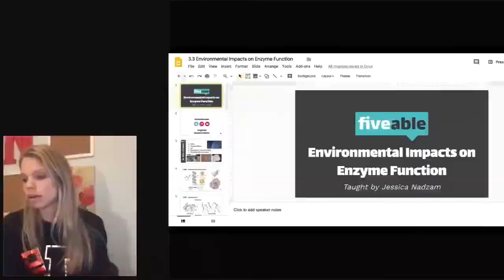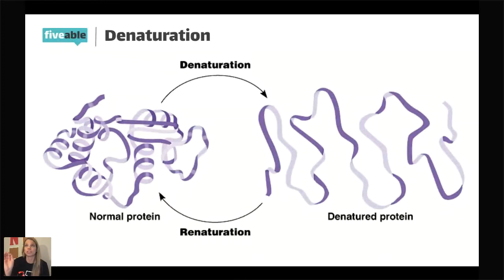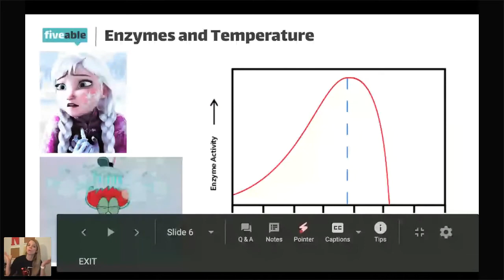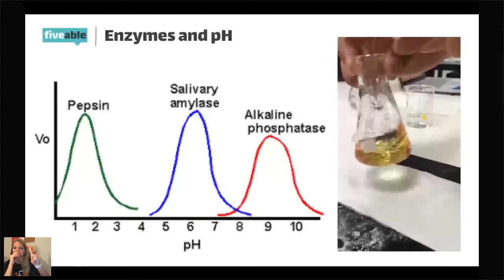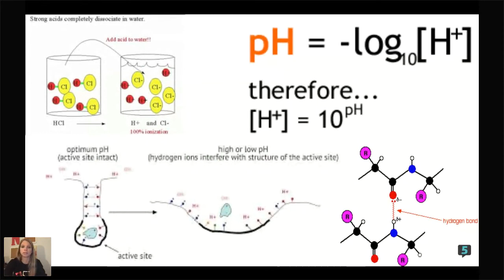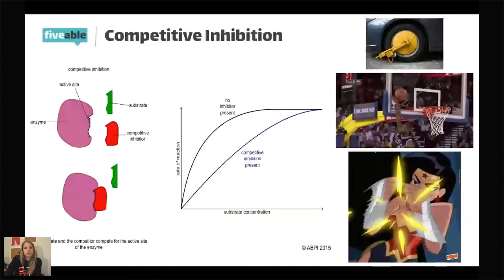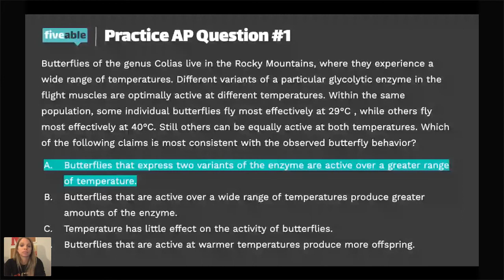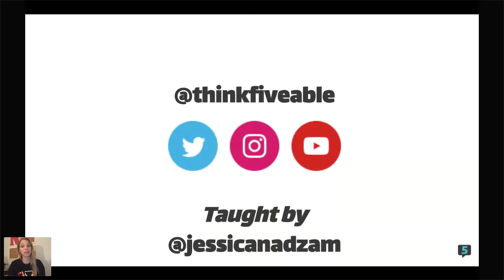Environmental Impacts on Enzyme Function